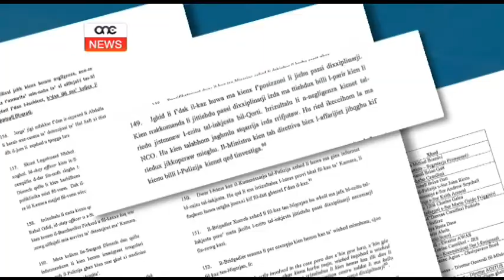Busuttil jibqa' jiddefendi lil Carmelo Mifsud Bonnici.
Simon Busuttil baqa’ jiddefendi lil Carmelo Mifsud Bonnici u saħansitra qal li r-rapport tal-Imħallef Valencia huwa bullying.